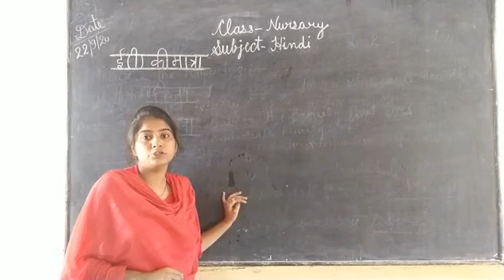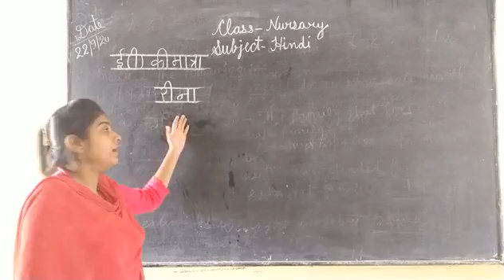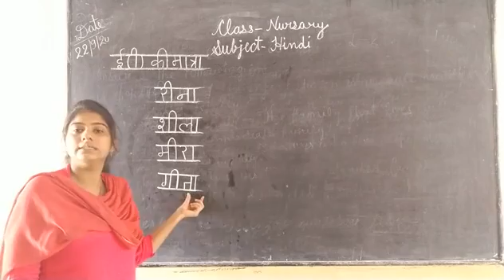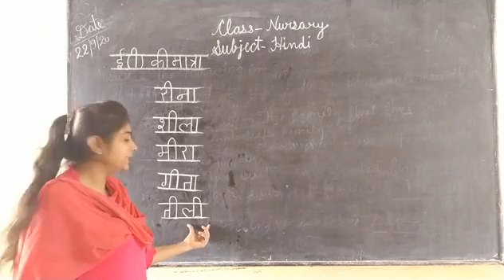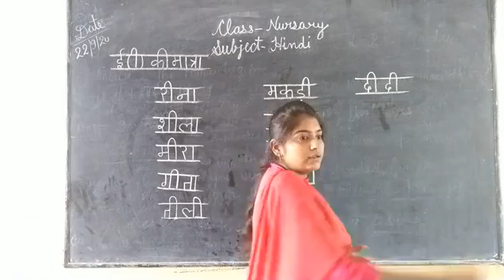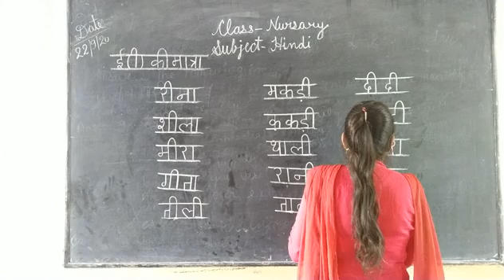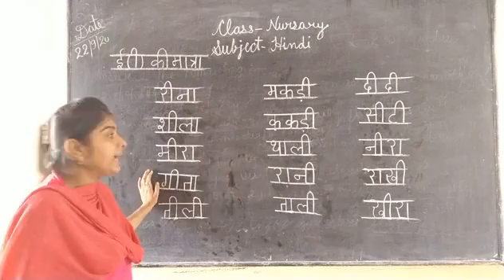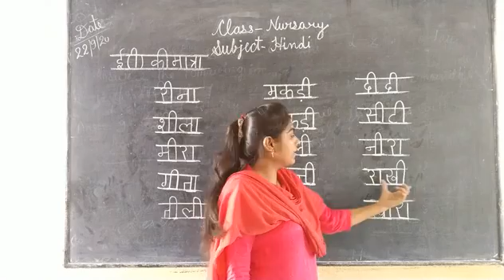class nur hindi